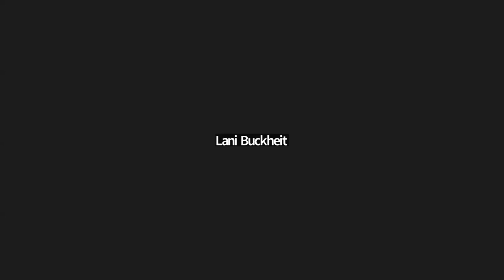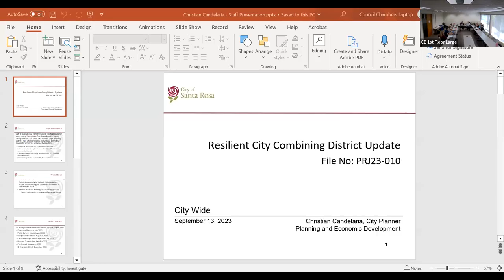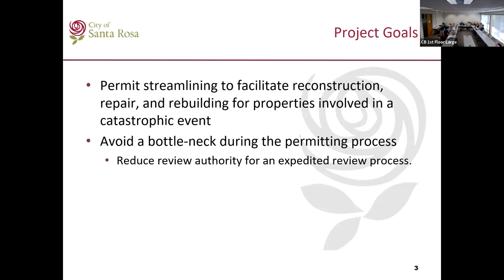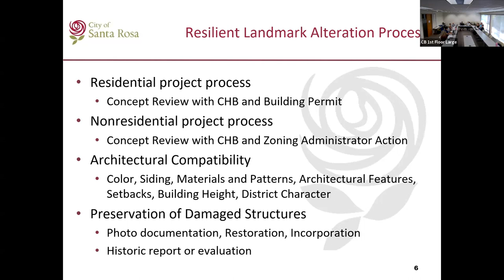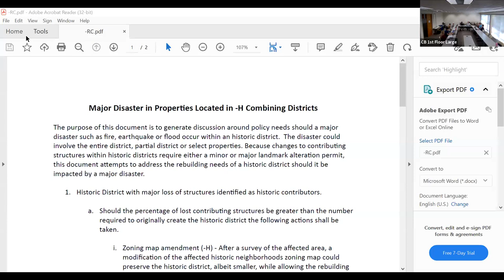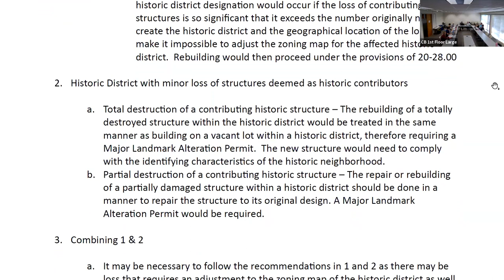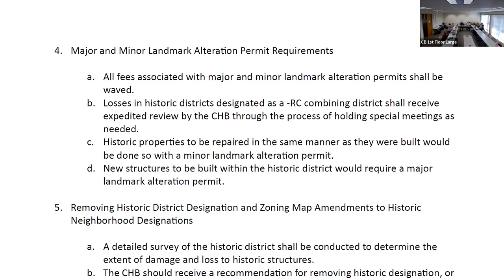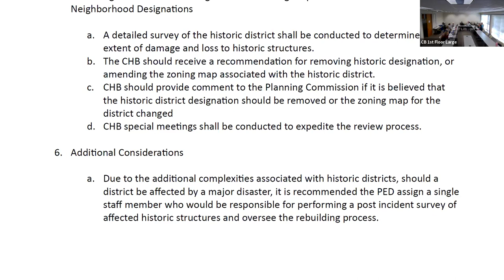Cultural Heritage Board Special Meeting - September 13, 2023